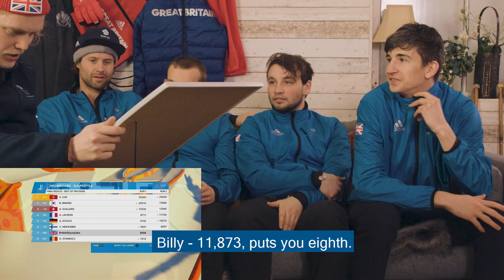Winter Olympic Ski and Snowboarders ft. Billy Morgan | Steep & Chill Episode 2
Round two of our new Winter Olympics-inspired series, Steep and Chill!

Thomas Gray welcomes more Team GB athletes into his chalet to put their virtual winter sport skills to the test by playing Steep: Road To PyeongChang. Episode two sees the stars of British Ski and Snowboard Billy Morgan, Murray Buchan, Rowan Coultas and Peter Speight showing what they can do on the virtual slopestyle.

The guys talk Skateboarding, Scottish slang and Thomas gives the boys a special suggestion on how to go viral at the Winter Olympics.